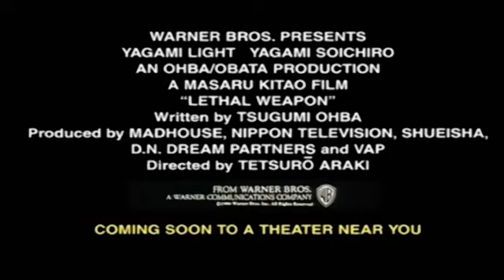Lethal Death Note Weapon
Is Yagami Light crazier than Mel Gibson? You decide!

I'd wanted to do *something* with this trailer for quite a while, but nothing seemed to fit as well as I wanted---until I saw DN.

Would have been a whole different anime with that "buddy cop" angle thrown in there...